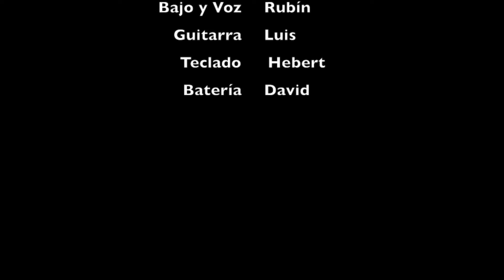Popurri "Caramelos de Cianuro" (Melisma)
Concierto del Grupo "Melisma".
Casa España de Calabozo Guarico Venezuela 2006.